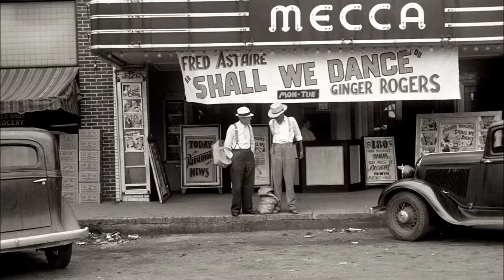If Someone Would Only Love Me - Leon Redbone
I wish there was another year another time.
When people sang and poems rhymed.( Watch Full Screen)